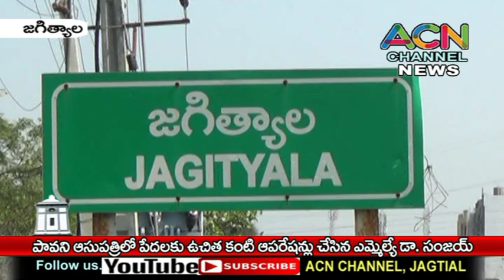జగిత్యాల పావని కంటి ఆసుపత్రిలో పేదలకు ఉచిత ఆపరేషన్లు చేసిన ఎమ్మెల్యే డా. సంజయ్